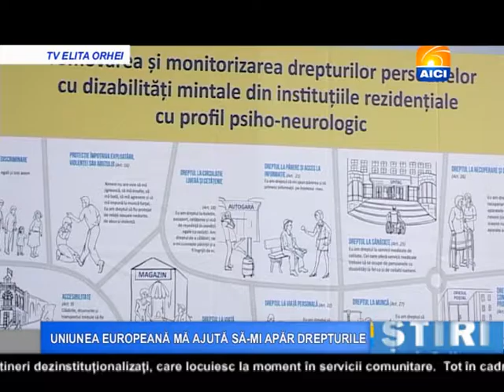AICI ORHEI UNIUNEA EUROPEANA MA AJUTA SA MI APAR DREPTURILE 25 01 2017